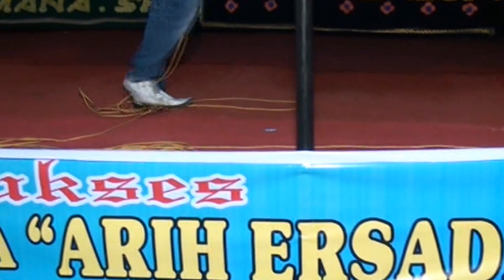Lagu Karo | Senggetna - Narta Siregar (Live)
Rekaman Dokumentasi
Pelantikan Karang Taruna Arih Ersada
Gang Brahmana - Lingkungan X
Gung Negeri - Kabanjahe
22 November 2014
Shoting Video Photo
VZ Production